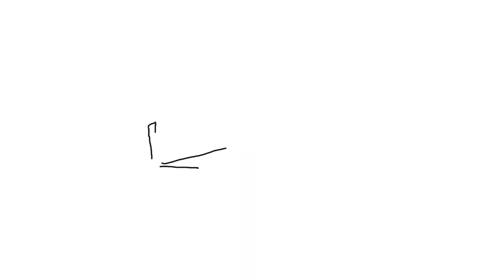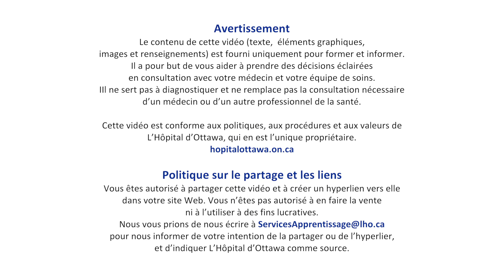Les symptômes physiques de la commotion cérébrale: Troubles de sommeil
Après une commotion cérébrale, les gens présentent une combinaison de symptômes. Ceux-ci peuvent être d’ordre physique, comme troubles de sommeil. Voici quelques moyens de contrôler et d’atténuer vos symptômes.